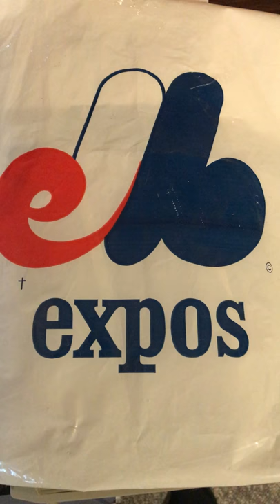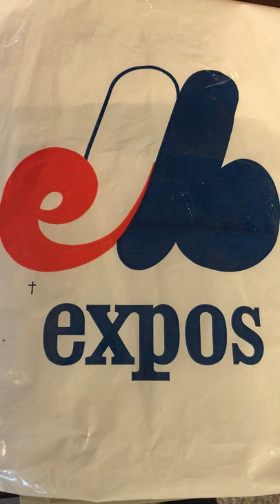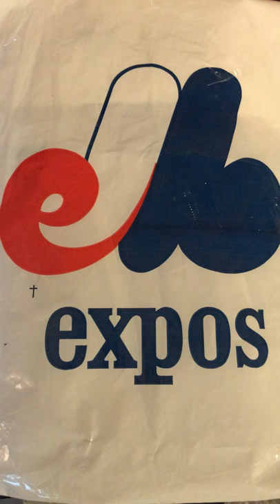Expos pre-game Audio 1978 Dave Van Horne CFCF 600 Montreal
A short clip from the opening of the radio broadcast in english on CFCF with Dave Van Horne.